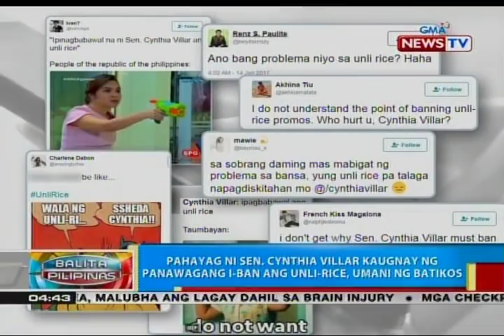Pahayag ni Sen. Cynthia Villar kaugnay ng panawagang i-ban ang unli-rice, umano ng batikos